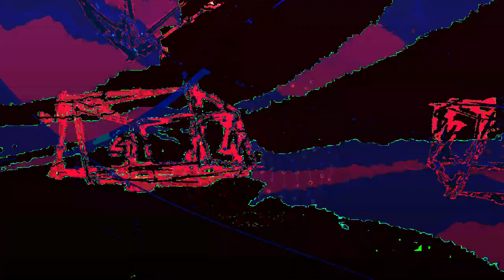Movie 24 07 05 07h54m51s